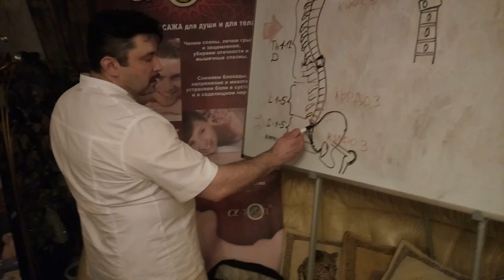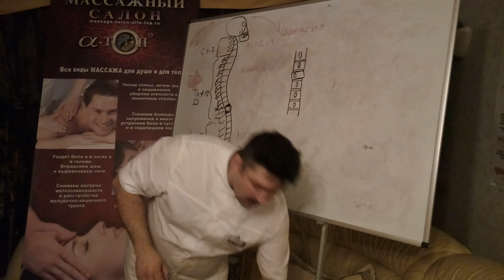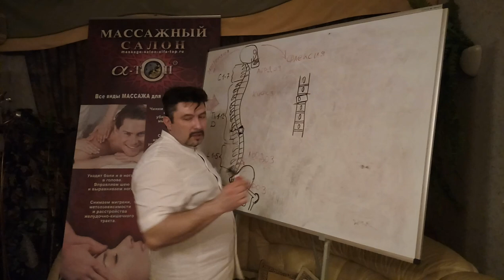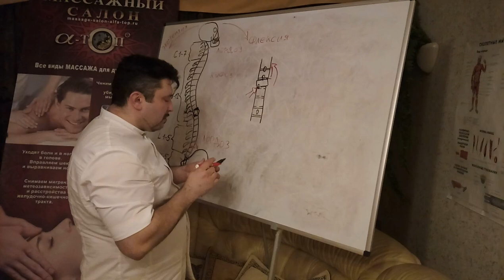Анатомические ориентиры в работе Мануального терапевта. Часть - 2